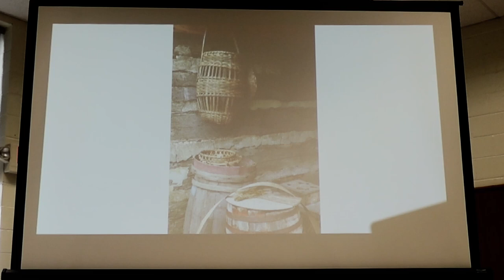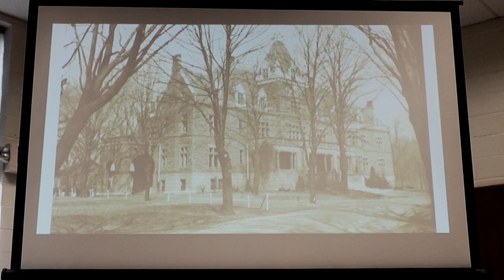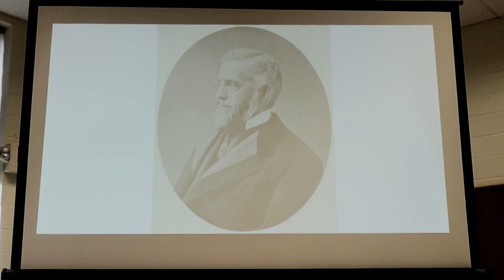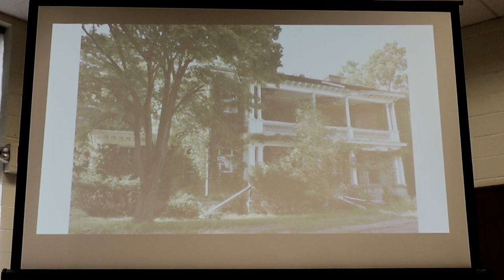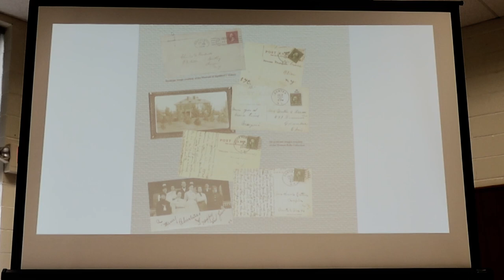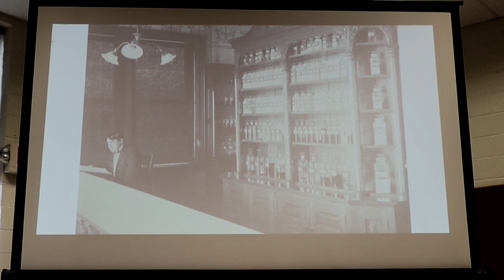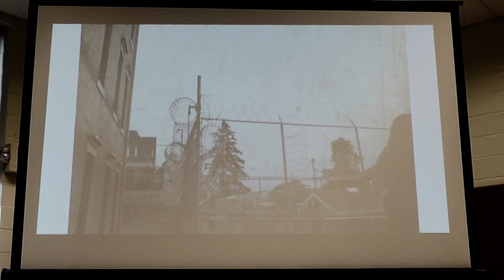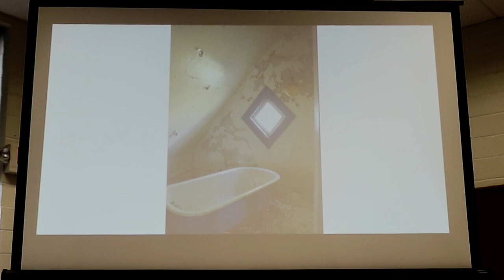The Craig Colony | Dansville Historical Society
Presented by David Mack-Hardiman and Char Szabo-Perricelli, July 9, 2023 in Dansville, New York
Recorded and Edited by Caleb Miller